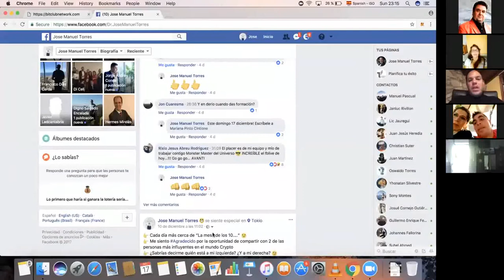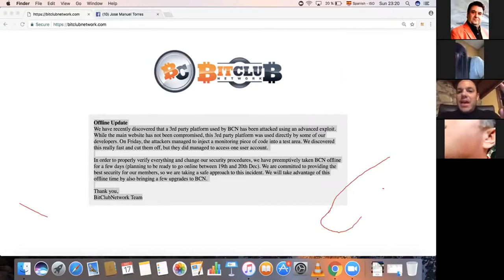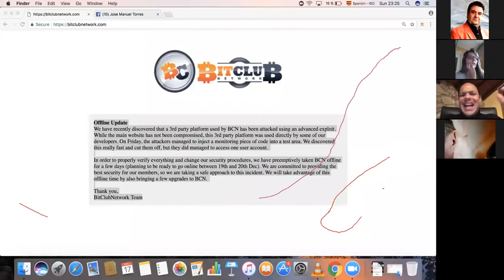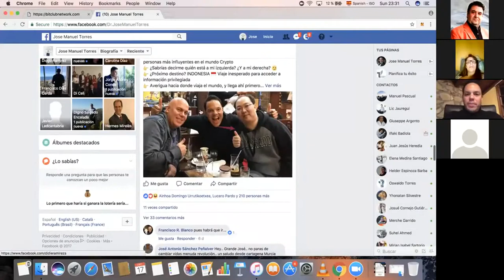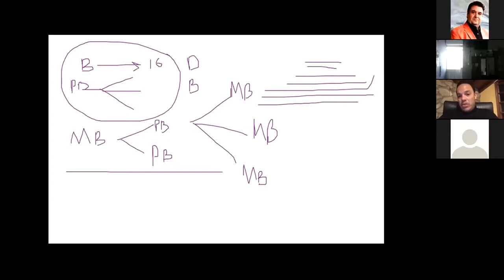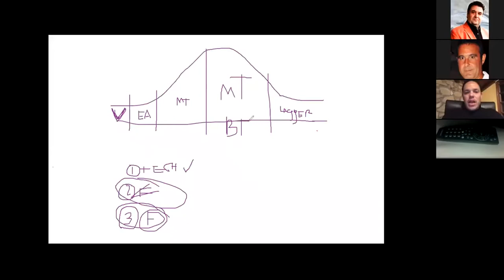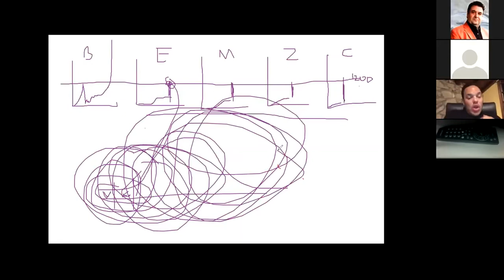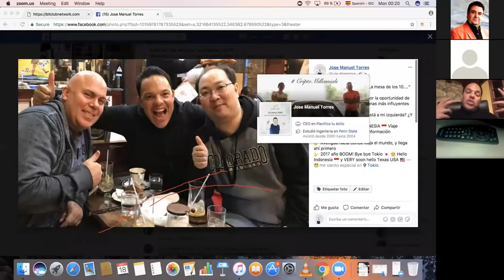Vision 2018 BitClub Network por Jose Manuel Torres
Solicita Una Cita Gratuita: Vision 2018 BitClubNetwork por Jose Manuel Torres y Como Ser Parte del Equipo